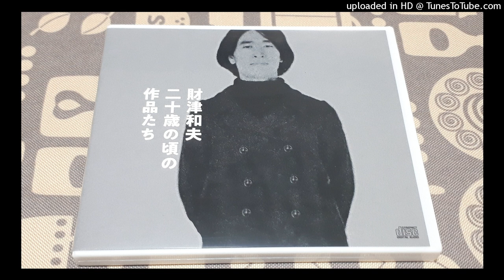ＴＵＬＩＰ 鼻毛の唄